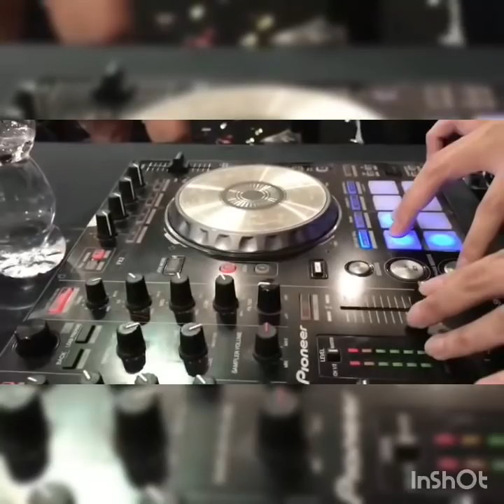Ekslusif!!verrel bramasta di grand opening VB molten cheese Makasaar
Ekslusif!!verrel bramasta di grand opening VB molteb cheese Makasaar